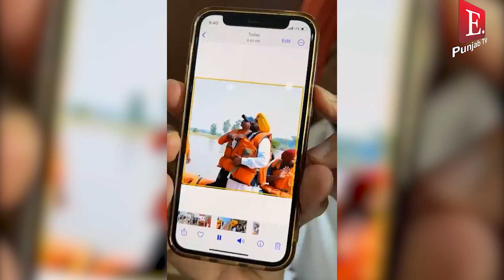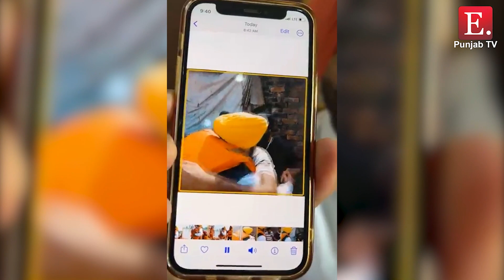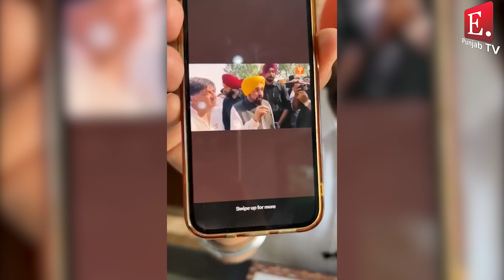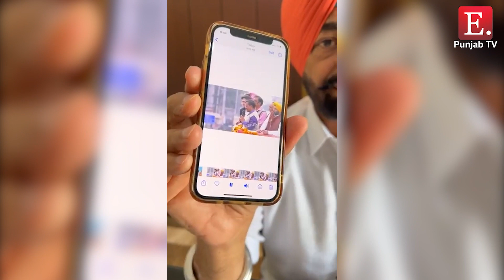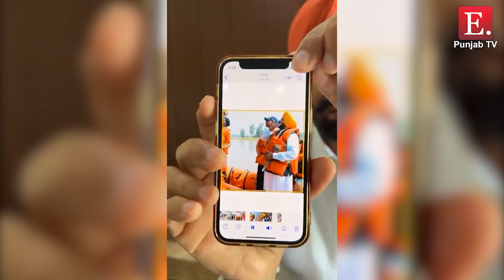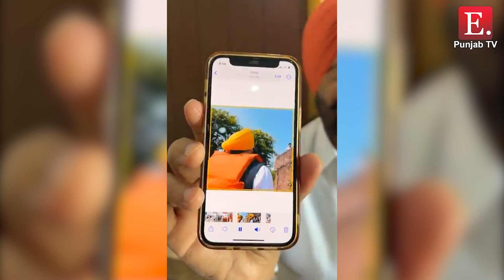ਖੈਹਰਾ ਨੇ ਕੱਢ ਦਿੱਤੇ ਵੱਟ । ਮਾਨ ਨੂੰ ਸੁਖਪਾਲ ਖੈਹਰਾ ਦੀਆਂ ਸਿੱਧੀਆਂ ਅਤੇ ਠੋਕਵੀਆਂ ਗੱਲਾਂ ।